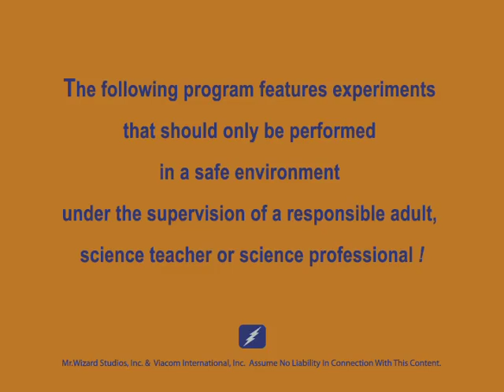Create A Cloud In A Bottle (Mr. Wizard)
Mr. Wizard demonstrates how to create a cloud in a bottle!